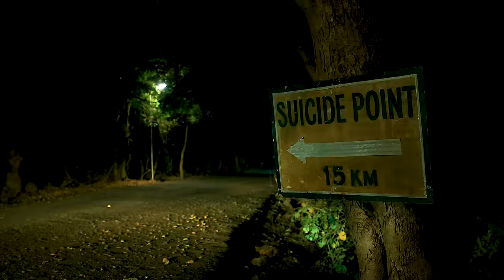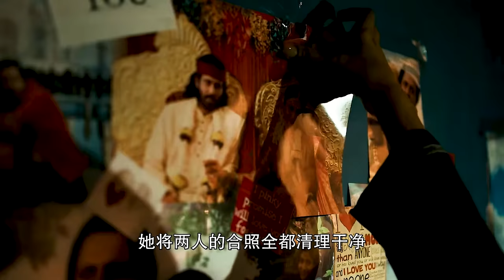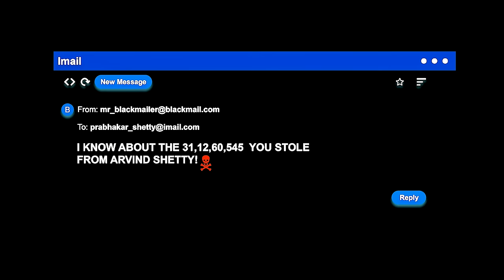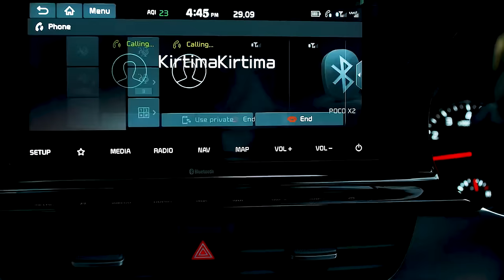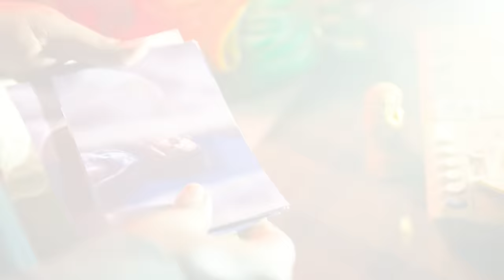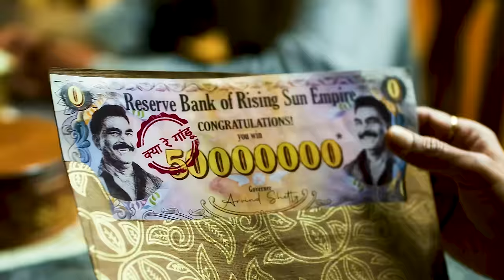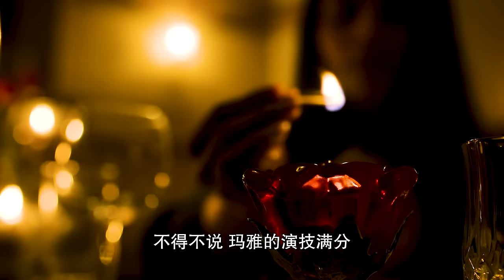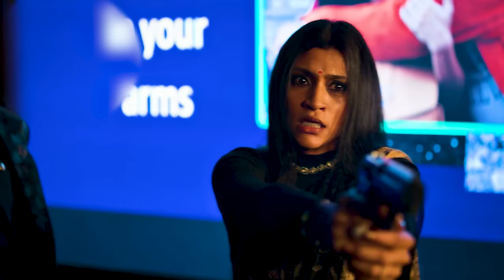一口气看完2024年网飞最新悬疑印剧《一锅大麻烦》女人让情夫假扮成丈夫，不料卷入好几桩故事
一口气看完2024年网飞最新悬疑印剧《一锅大麻烦》女人让情夫假扮成丈夫，不料卷入好几故事
导演: 阿布舍克·肖贝
主演: 康柯纳·森·沙尔玛 / 马诺杰·巴杰帕伊 / 纳赛尔 / 萨亚士·希德 / 拉尔
类型: 剧情
制片国家/地区: 印度
语言: 印地语